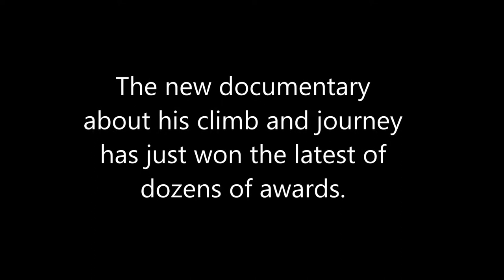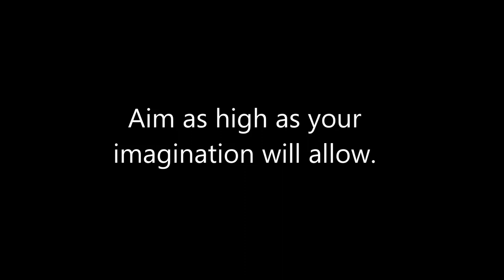STEPHEN WAMPLER HAS CP, CLIMBED YOSEMITE - AND HIS MOVIE IS WINNING AWARDS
Stephen Wampler can give all of us lessons in achieving in our lives - despite challenges! Watch this AMAZING 2-min video.

Stephen, despite cerebral palsy and using a wheelchair, determined to climb the 3000-foot rock formation in Yosemite - which he achieved in six days! He was profiled on TV news, including Ellen DeGeneres, Diane Sawyer and many others!

The new documentary - "Wampler's Ascent" - is about his ascent of El Capitan - and in his life.

He also started and runs a non-profit Wampler Foundation that facilitates summer programs for youth with physical disabilities in the Sierra Nevada mountain range of Northern California at no cost to the families.

All we can say is: WOW. WOW. WOW.

Did we add, WOW??